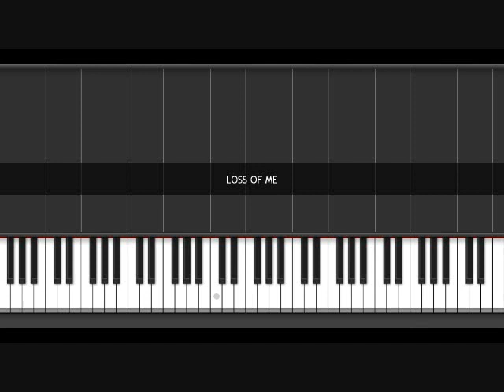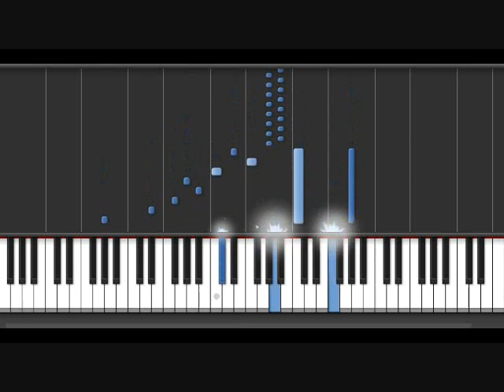How to Play Loss of Me [Piano Tutorial] Piano Collections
This is a piano tutorial for the Final Fantasy IX's song Loss of Me, this is a different version of a previous version of this song I uploaded earlier. I personally like this version better. Bit more complex though.